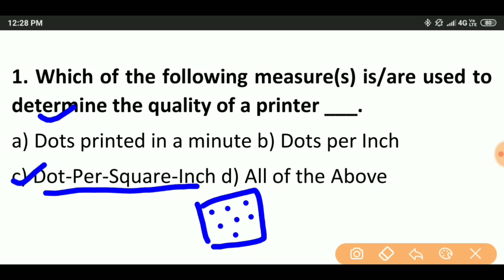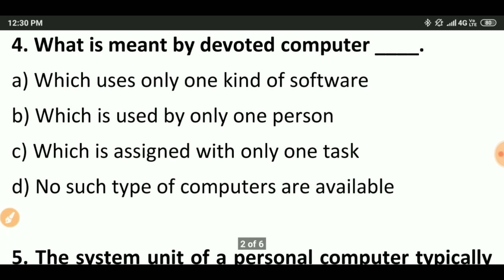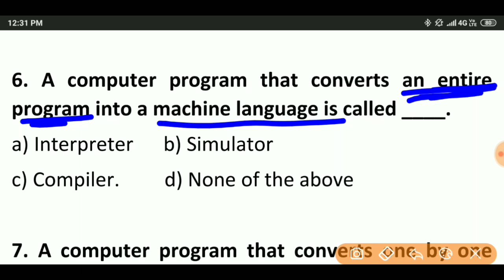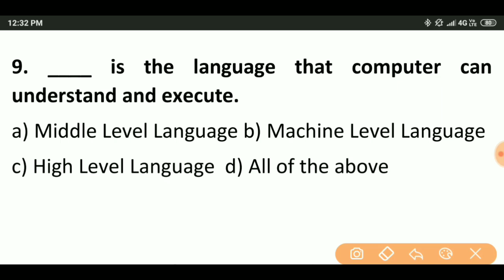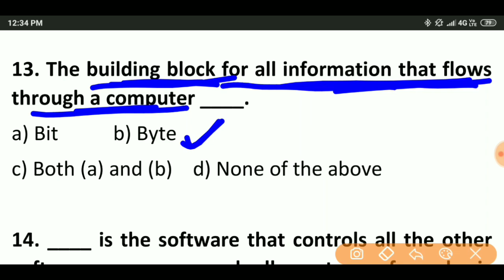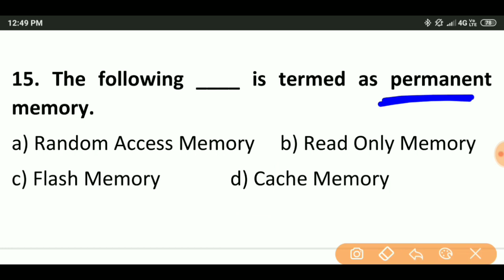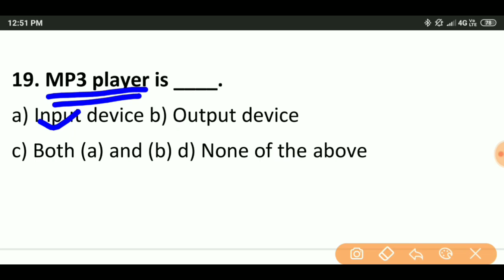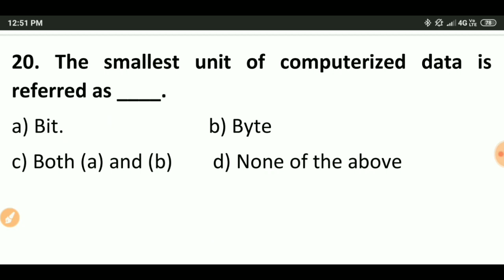BASIC COMPUTER KNOWLEDGE FOR OSSSC JUNIOR CLERK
Pdf -